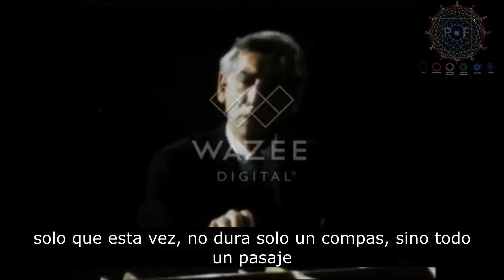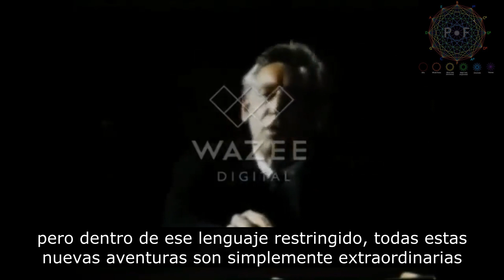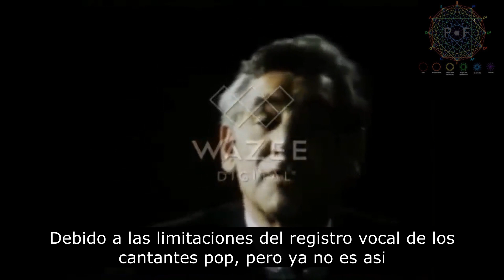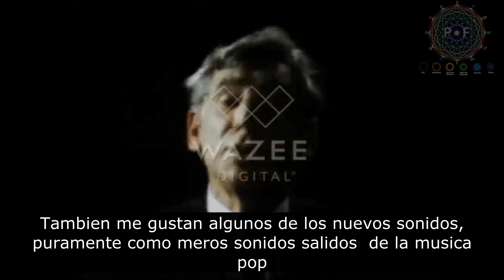Leonard Bernstein explica la música de los Beatles - Subtitulado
El Director y compositor Leonard Bernstein expone su visión acerca de la música de los Beatles, ejemplifica al piano (y voz) sus invenciones y rasgos musicales  más creativos y eclécticos.

Traducción y subtitulos: Patricio Franzi

Si querés apoyar al Canal
🇦🇷Desde Argentina por Mercado Pago:

Por clases presenciales u online por favor escribir un mensaje de whatsapp al número:
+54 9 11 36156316 muchas gracias.